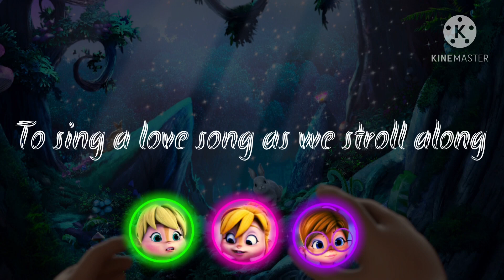The chipettes - winter wonderland (lyrics)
Episode:a very marry chipmas